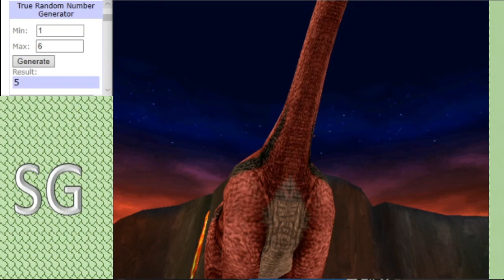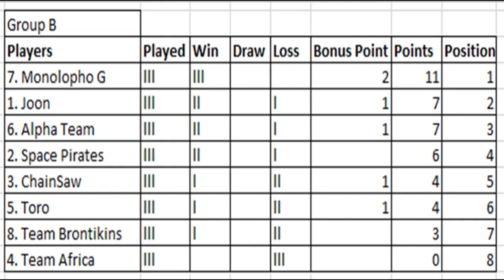Dinosaur King Arcade Tournament 2020 - Group Stage (B) - Team Brontikins vs Toro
Quite a clash we have here between these 2 with Team Brontikins really needing a win here to keep pace with the leaders but a chance for Toro to open a gap to the bottom teams. Who will win, watch and see.